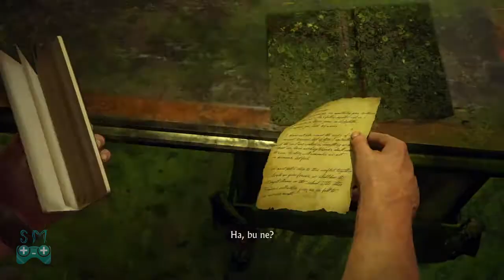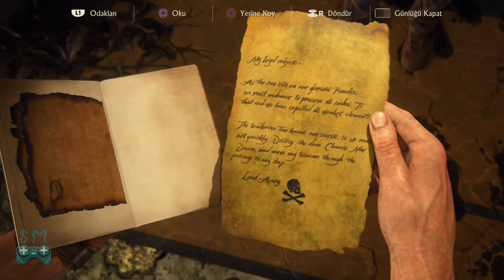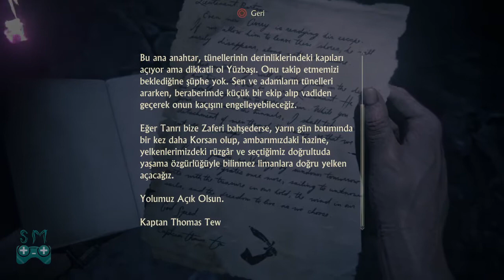Uncharted 4: Bir Hırsızın Sonu | Türkçe Altyazılı | Bölüm 13 | O Nasıl Bir Bakıştır, Elena!?